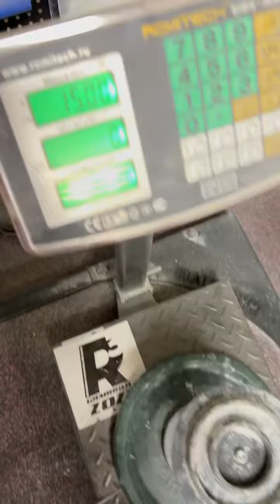Dmitry Lappalainen (RUS) "CRAB3 MULTIREP" 15 KG 14 reps (RH)